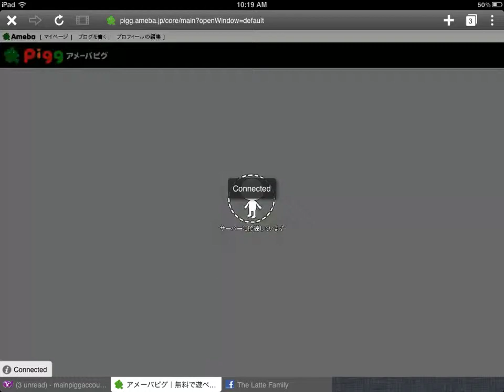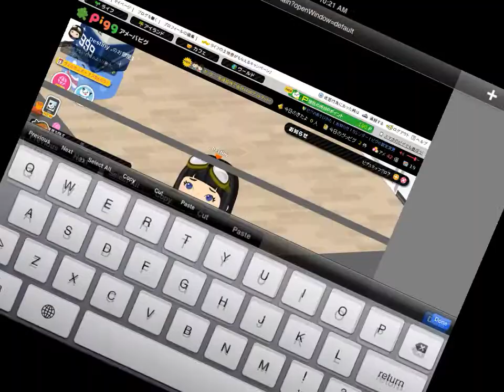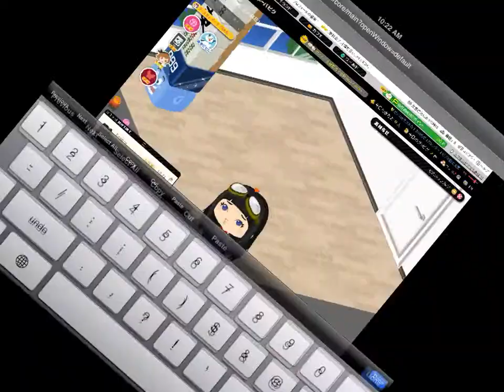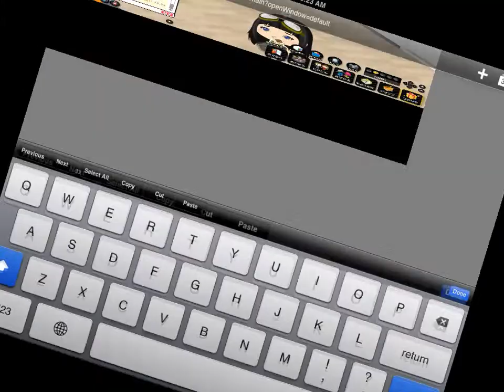Free ameba pigg account